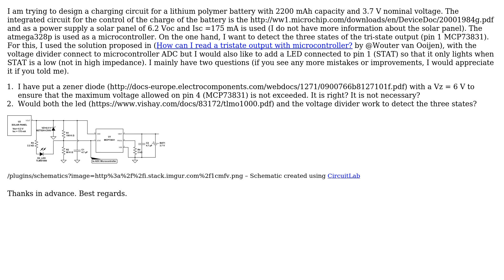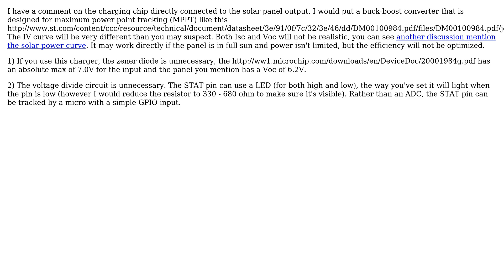MCP73831: design a lithium battery charging circuit (2 Solutions!!)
MCP73831: design a lithium battery charging circuit

With thanks & praise to God, and with thanks to the many people who have made this project possible! | Content (except music & images) licensed under CC BY-SA | Music | Images & others | With thanks to user frarugi87 user FranMartin user critically-damped and the Stack Exchange Network Trademarks are property of their respective owners. You are responsible for your own actions.